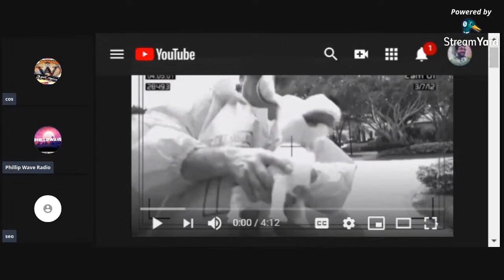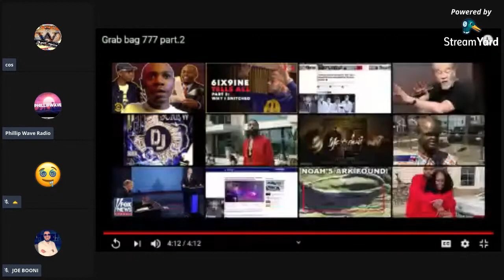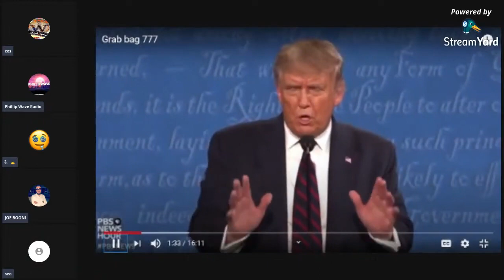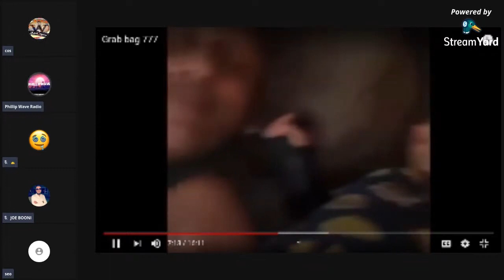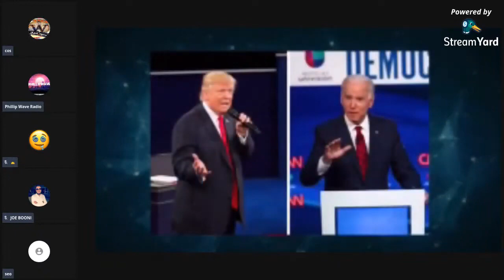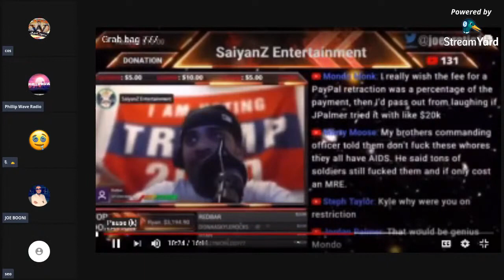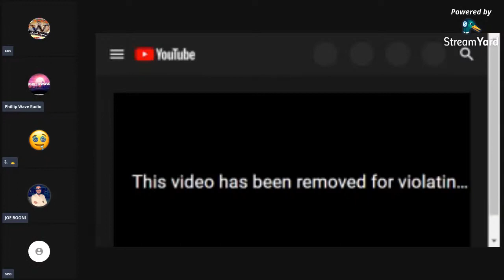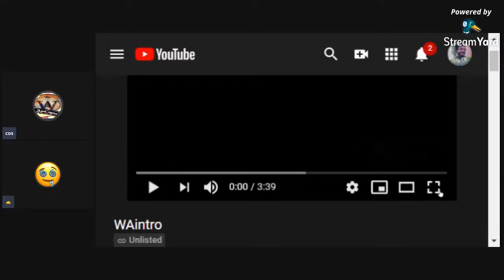Joe Booni and Chill ...with apologies!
In this episode we cover Joe Boonie going to netflix, Beef with Cum Town, Don Aaaahs new side job, SaiyanZ entertainment, Mersh, the presidential debate, PBS, Cameron Esposito, Felony Charles Bennet, Arana Nation, Dante Nero and the proud boys. We apologize profusely!